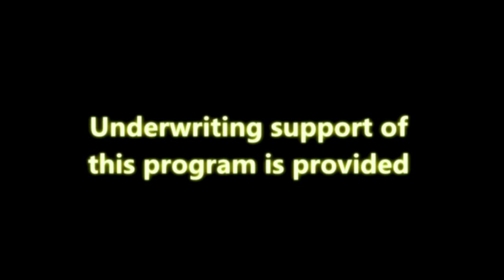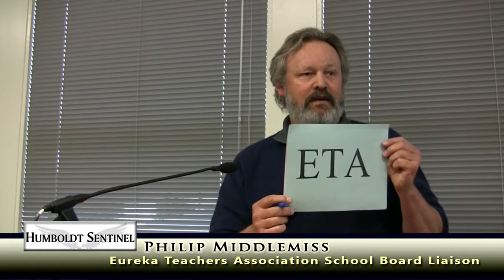Sentinel Reports: Eureka School Board - May 16, 2012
Eureka City Schools' elected leaders and staff consider education and public resource issues.

Filmed at the ECS District Office (Marshall Annex) in Eureka, CA on May 16, 2012.

Produced by Charles Douglas in association with the Humboldt Sentinel.

Produced at Access Humboldt utilizing community media.